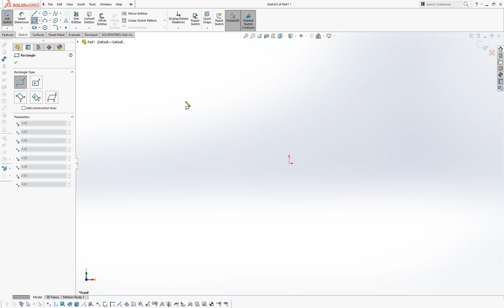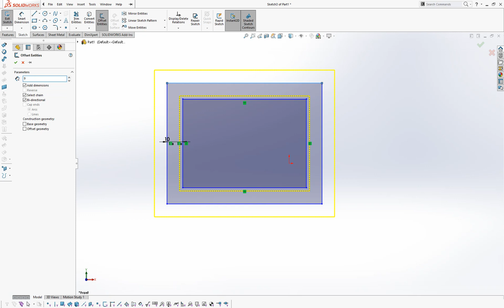오프셋 요소(Offset Entities)로 쉽게 크기만 바꿔서 뚝딱 그리는방법 | 솔리드웍스 (SolidWorks)의 기초 (개론, 초보) #10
오프셋 요소 (Offset Entities)로 기존에 드로잉 한 것을 쉽게 다시 그리는 방법을 배우게 됩니다.